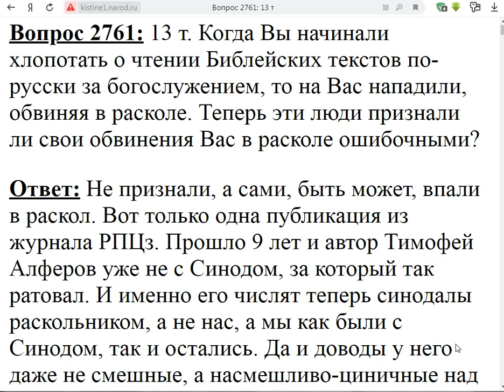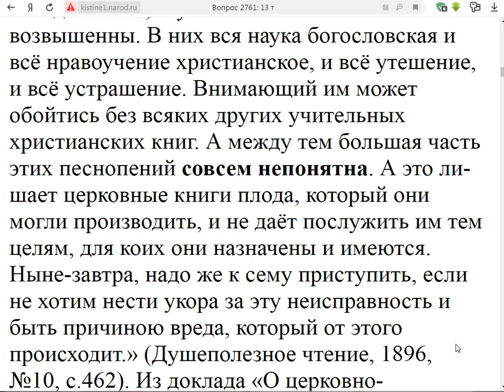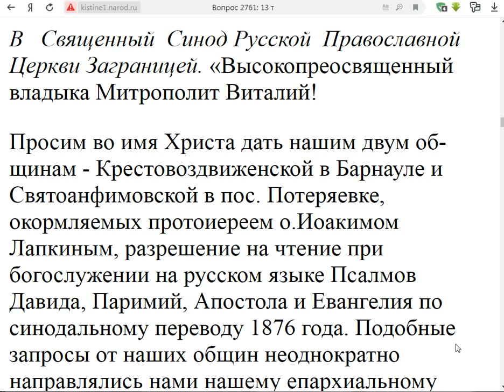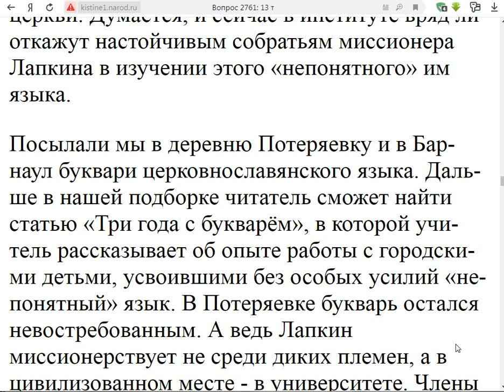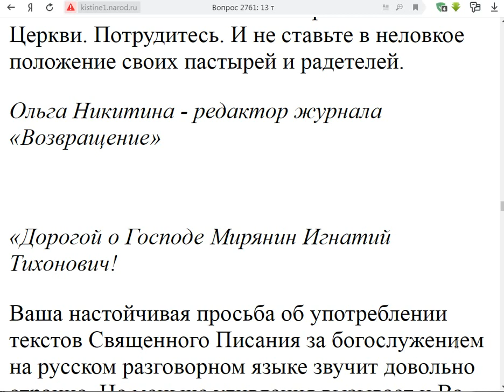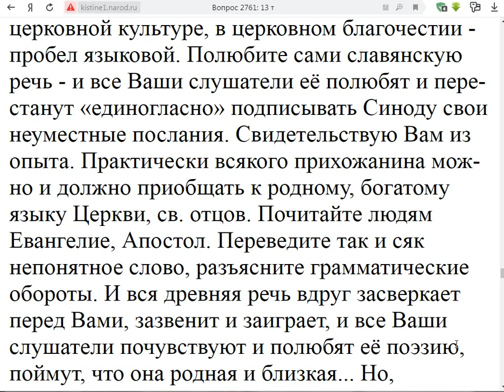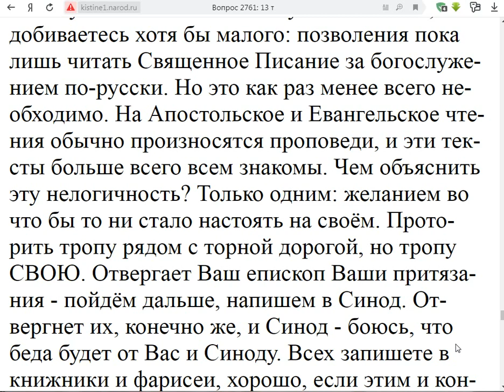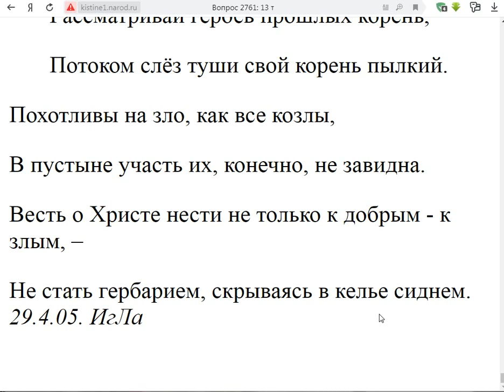2761. Обвиняющие вас в расколе из за желания понимать богослужение покаялись ли?